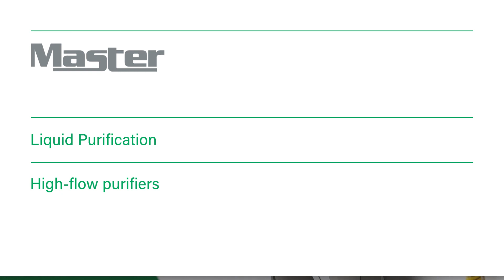Losma - Liquid Purification - Master